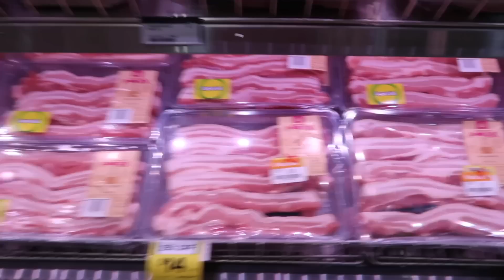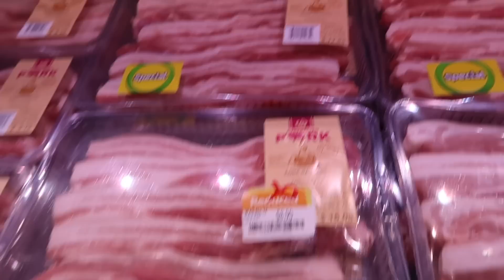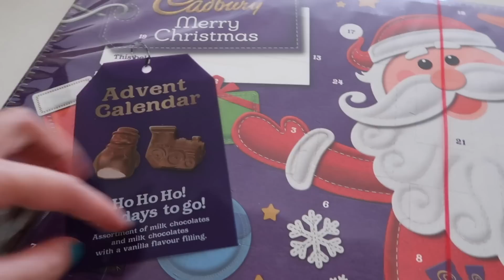31*C NGÀY THỨ 6 !!!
Trời nóng hai mẹ con đi nhóm chơi về là nhảy ùm xuống bể bơi xả nóng ^^.  Hy vọng ngày mai nhà Sói thực hiện được kế hoạch đi biển bơi lội để Sói chơi đùa thoả thích ở biển nào ^^
Hi !